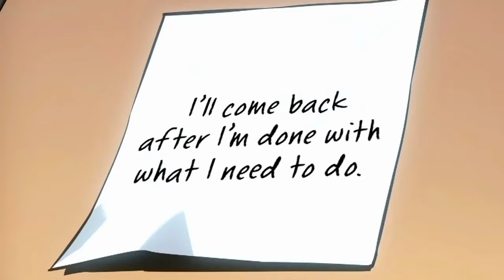Solo Leveling MMV The End 「AMV」 Game Over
► Synopsis: In a world where hunters, humans who possess magical abilities, must battle deadly monsters to protect the human race from certain annihilation, a notoriously weak hunter named Sung Jinwoo finds himself in a seemingly endless struggle for survival.

► Content Information: ( Solo Leveling )
Type: Manga
Volumes: Unknown
Chapters: Unknown
Status: Publishing
Author: Chugong
Publisher: D&C Media
Released Date: 25 July, 2016
Genre: Action / Fantasy

Producers: No informations
Licensors: No informations
Studios: No informations

► 0:00-3:51 - 나 혼자만 레벨업
► 3:51-4:04 - END